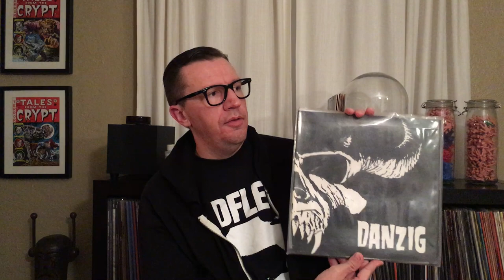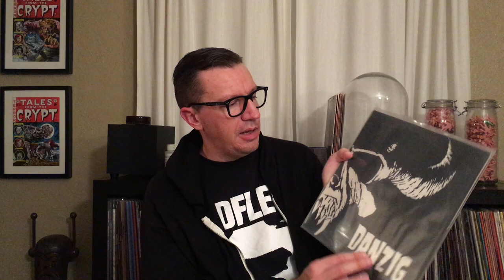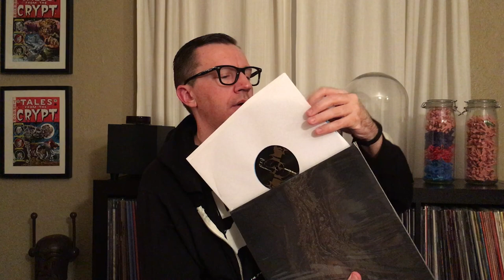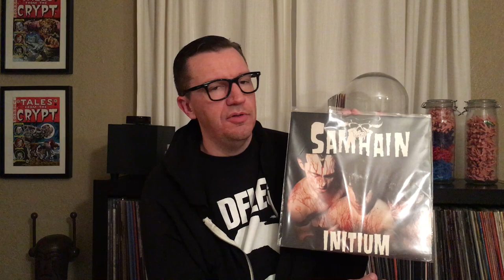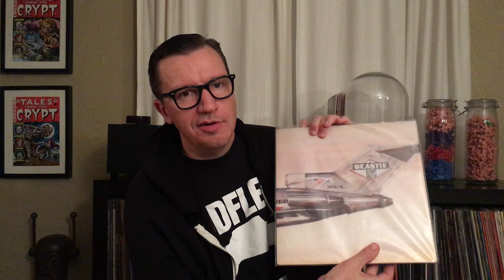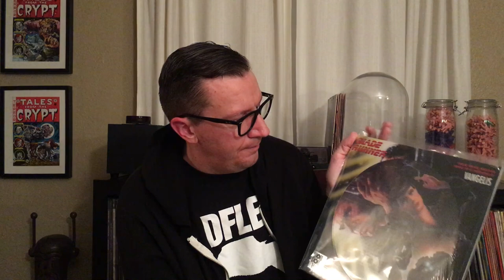Vinyl Community #0 Vinyl Tag 2017 Introduction video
Vinyl Tag 2017 introduction video